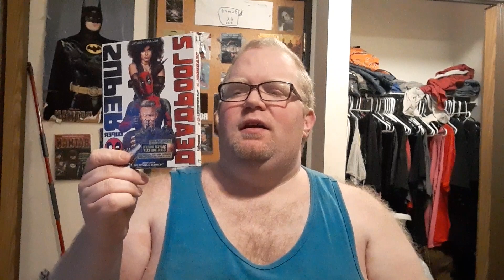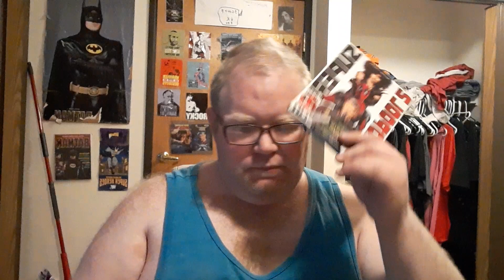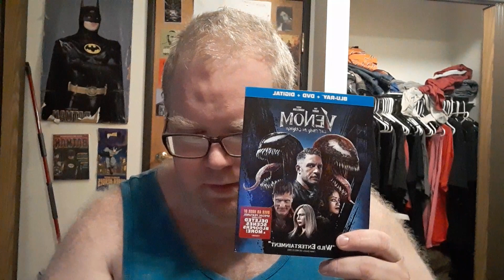31 on 31: Non MCU Marvel Edition